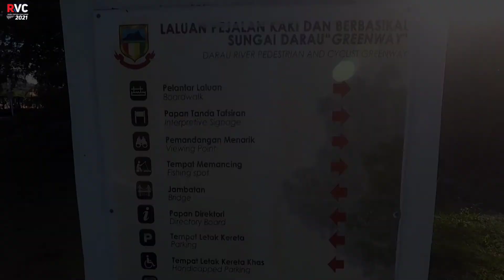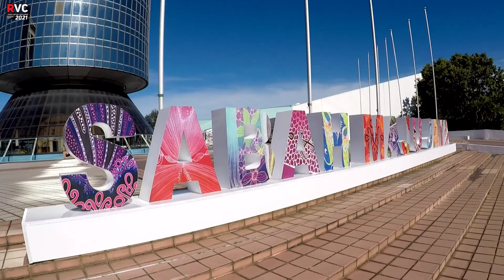RISDA VIRTUAL CHALLENGE WALK & RUN 30 HARI strava HARI INI TANJUNG LIPAT DI BUKA UNTUK ORANG AWAM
*PRD Kota Kinabalu virtual RUN FOR FUN*

Program ini dilaksanakan bagi mengeratkan hubungan sesama ahli serta memupuk sikap ingin berlari atau berjalan di antara kita rakyat malaysia serta dalam misi untuk mengurangkan berat badan selepas dari PKP

*Program ini akan dilaksanakan seperti berikut:-*

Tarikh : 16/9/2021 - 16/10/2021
Tempat : Kawasan kediaman masing - masing
Jarak : Diwajibkan minimum 5KM

*Syarat - syarat program prdkk virtual run for fun:-*

1) Kategori ini adalah cabaran secara individu

2) Sukatan adalah dikira dengan  jumlah langkah atau jarak kita :-
1350 langkah = 1km

3) Aktiviti dilakukan sama ada larian atau berjalan.

4) Semua ahli diwajibkan minimum berjalan atau lari sebanyak 6750 langkah = 5 km dalam masa satu bulan dari 16/9/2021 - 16/10/2021

5) Ahli yang melakukan langkah atau jarak yang lebih banyak dalam masa sebulan dari 16/9/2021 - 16/10/2021 adalah pemenangnya.

*Perlaksanaan larian atau berjalan haruslah menggunakan applikasi strava*

*Pemberitahuan*
Bagi sesiapa yang menyertai pertandingan peringkat kebangsaan secara berkumpulan anda juga tetap akan dikira secara individu semasa pertandingan ini dijalankan

*Peringatan Mesra*
Semasa bersukan kita mestilah patuhi segala SOP yang telah ditetapkan oleh KERAJAAN.

Sekian